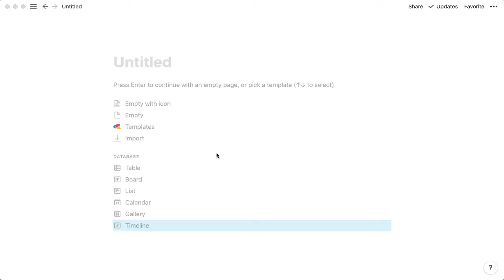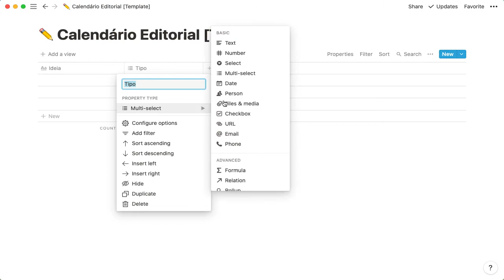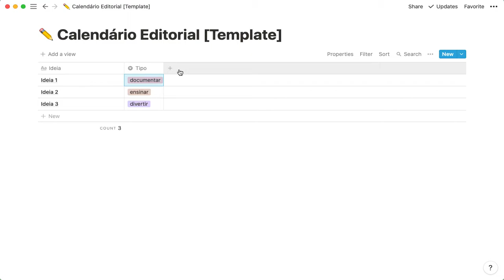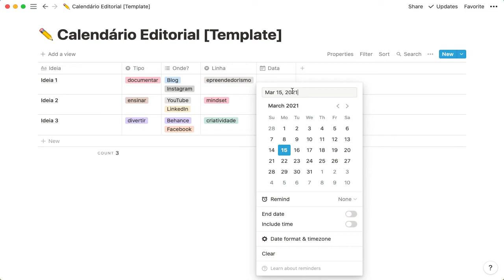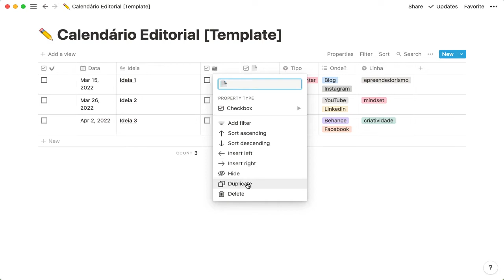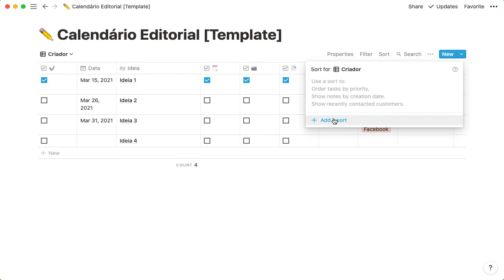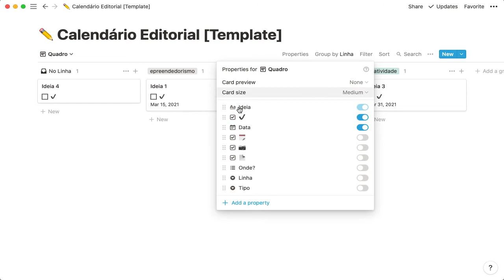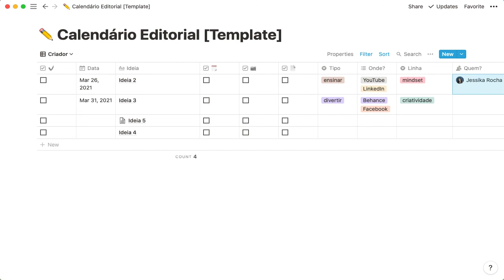Como criar um calendário editorial no Notion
No vídeo de hoje eu trago para vocês mais um NotionTutorial e dessa vez é sobre como criar um calendário editorial usando os bancos de dados do

Tem um planejamento de conteúdo é essencial para garantir a constância e qualidade do conteúdo da sua marca, lembre-se que quem não é visto não é lembrado, então você precisa estar planejado para criar conteúdo de valor. Acordar e decidir na hora o que postar não vai te ajudar a crescer muito rápido, na verdade pode até te atrapalhar. Por isso eu trouxe esse tutorial para te ajudar a criar conteúdo com propósito e se manter no topo da mente dos seus seguidores.